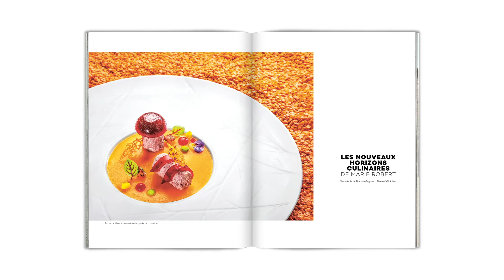N° 73 magazine 30° degrés